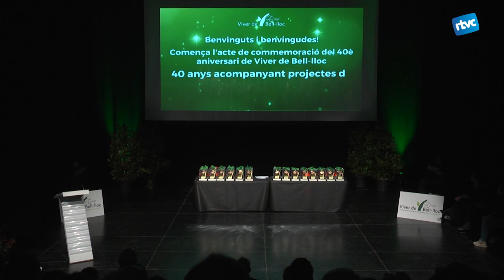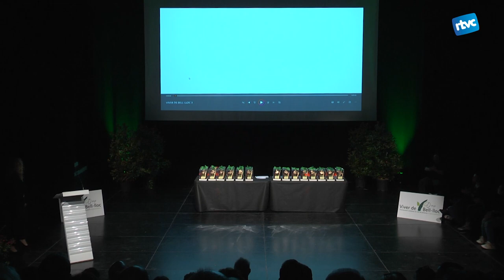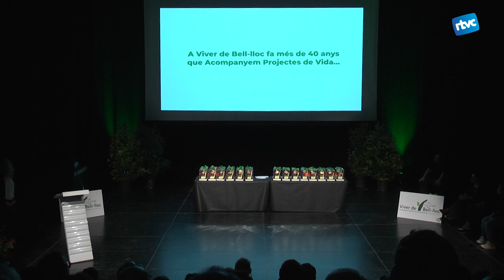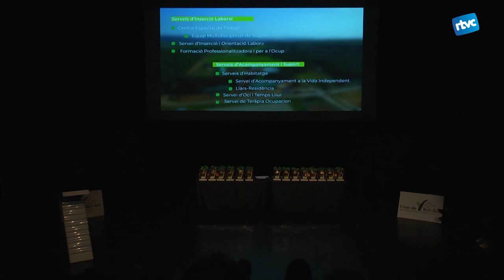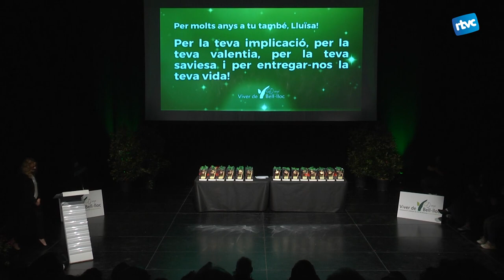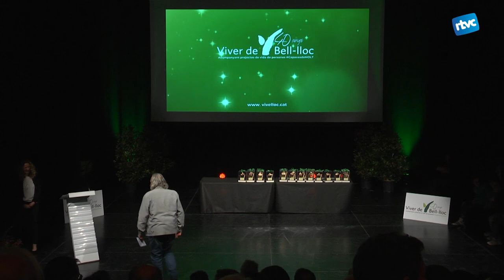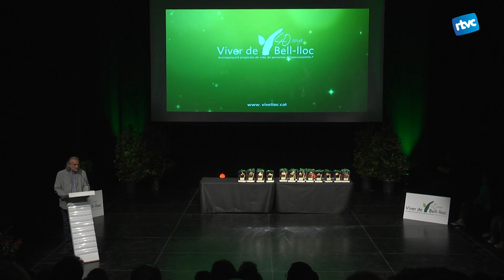Acte de commemoració del 40è aniversari de Viver de Bell-lloc